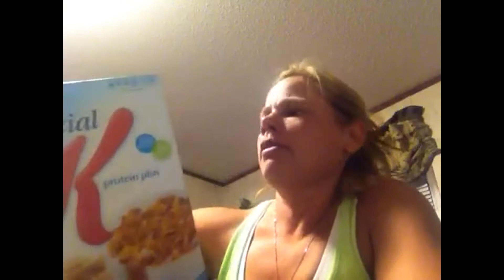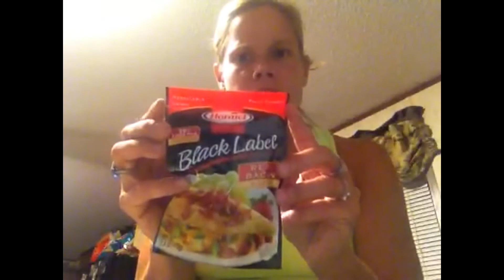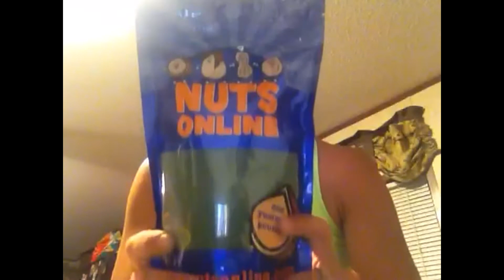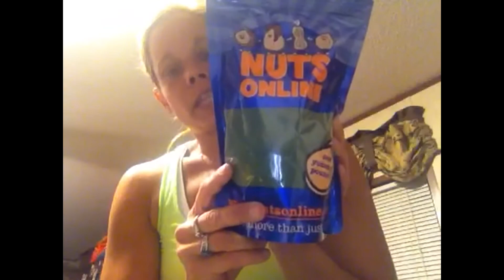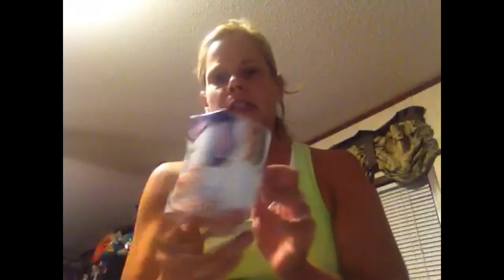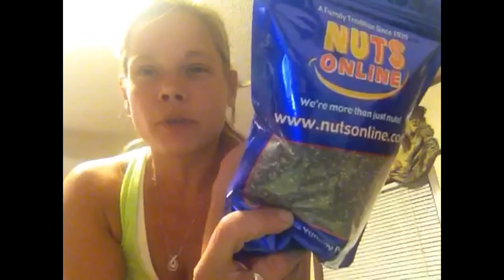Back2BasicsWLS- Top Protein Choices -FRIDAY- (candj1977)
Week 5- Go to Protein Foods, What are your go to, always have protein foods? Have these changed throughout your journey? What are the ten staple foods in your WL Journey?